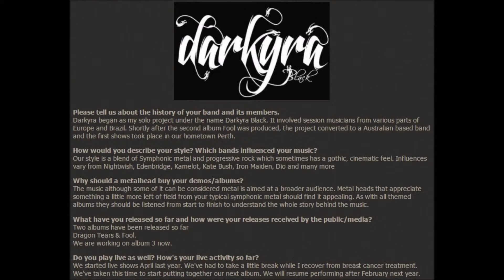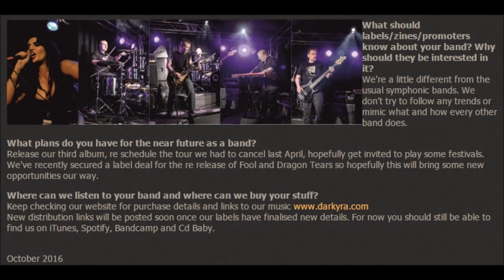Darkyra (Symphonic Metal from Australia) - INTERVIEW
October 2016